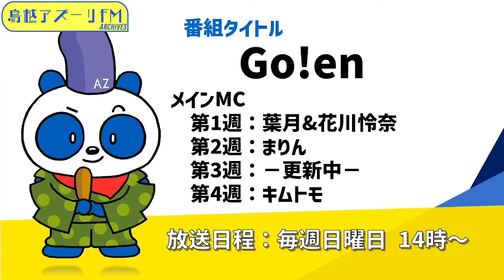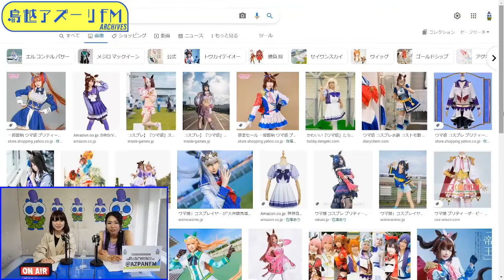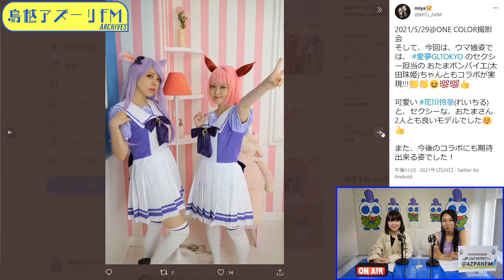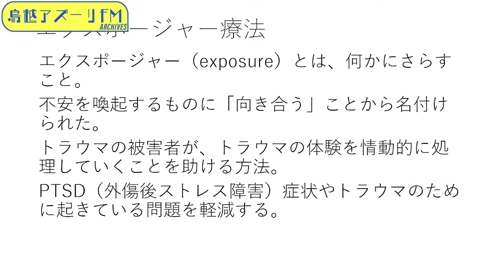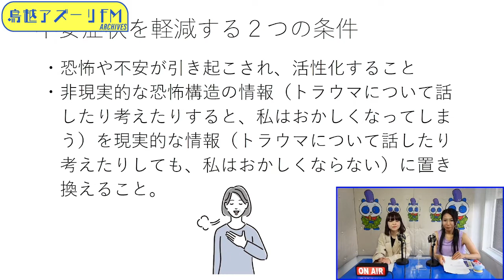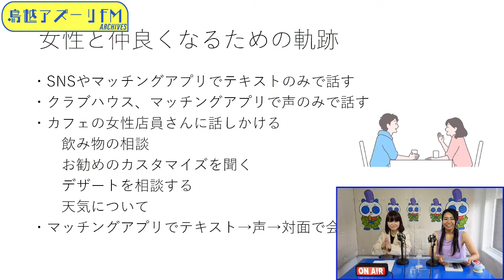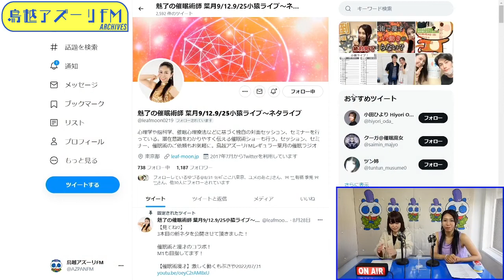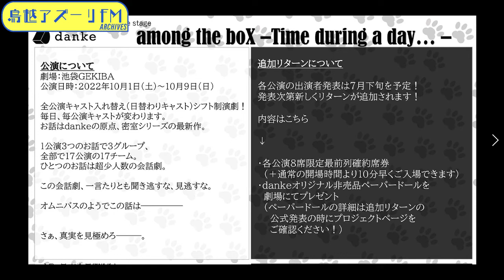2022年09月04日配信 『 Go!en 』葉月の催眠ラジオ MC:魅了の催眠術師 葉月 サブMC：花川怜奈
MC:魅了の催眠術師　葉月
サブMC：花川怜奈